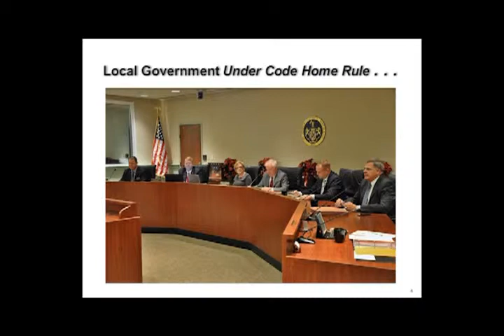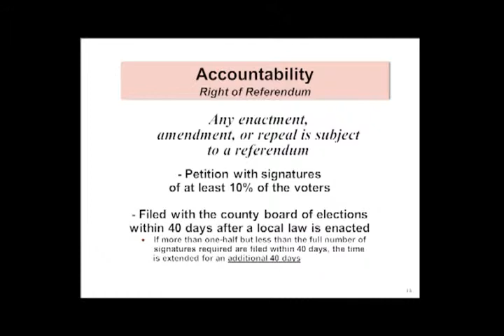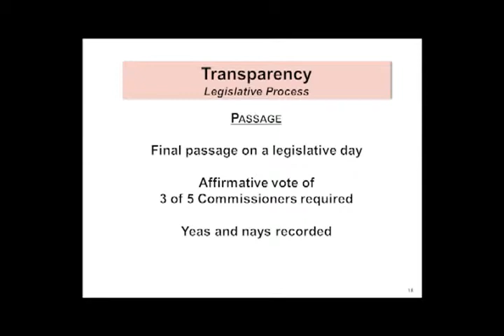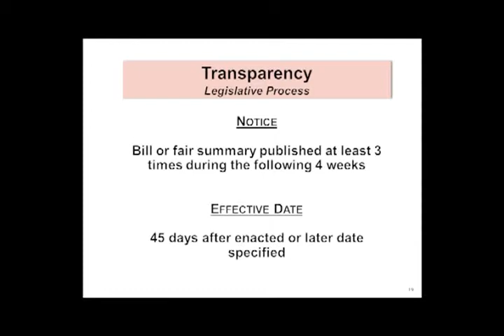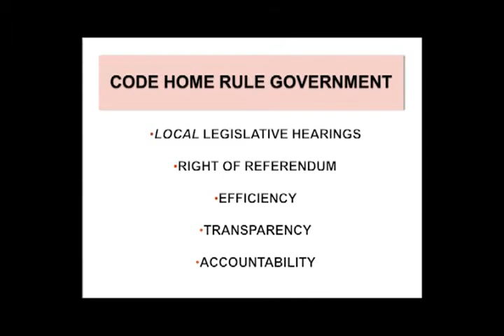Code Home Rule